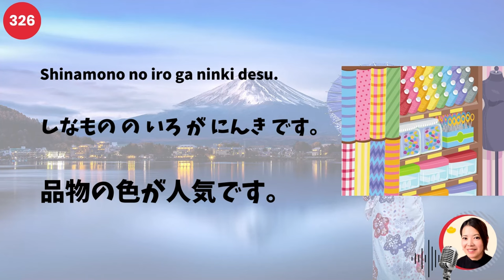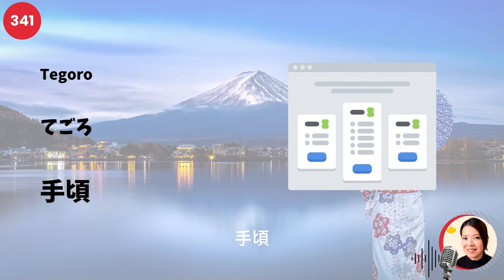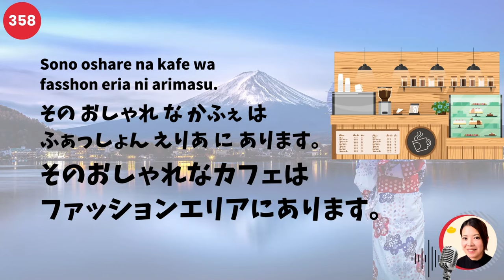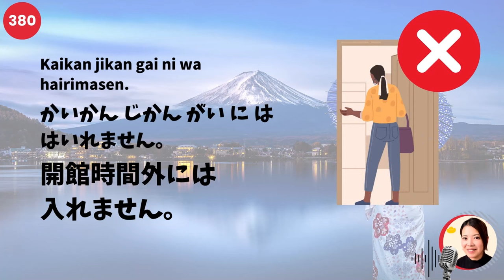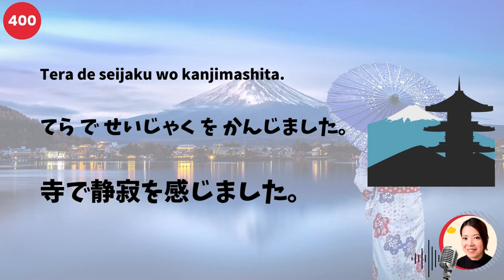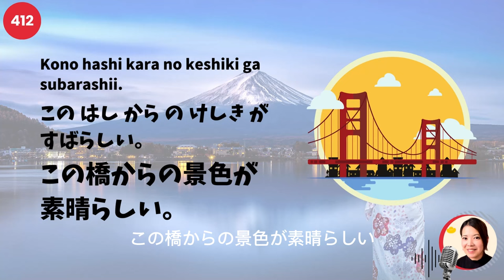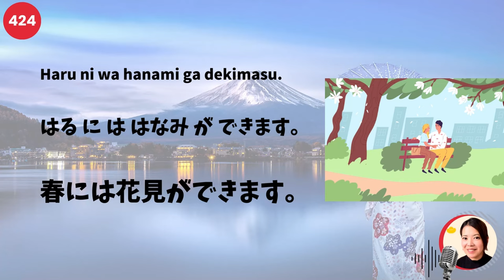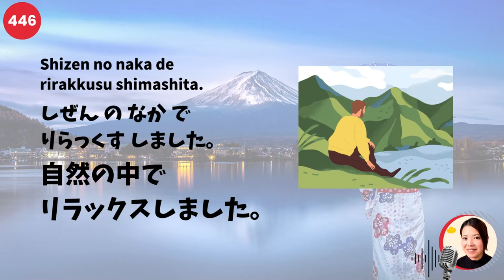‹Essential Japanese Practice› Learn 150 Common Japanese Words and Phrases for sightseeing!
Hi, I’m Ayano. Let’s learn Japanese grammar and vocabulary together!
In this video, I've summarized 150 essential Japanese words and phrases tailored for sightseeing in Japan.
When you visit Japan, these Japanese expressions are very useful.

‹Summary›
☑️ Elevate your everyday conversations by learning 75 Japanese words about travel!
☑️ These basic vocabularies are designed for from beginners to Intermediates, JLPT N5 to N3 levels.
☑️ First, it shows Kanji. Then, it shows Hiragana and alphabet ruby. Also, each word will be illustrated with a picture.

‹Index›
00:00 1-20
02:45 21-40
05:29 41-60
08:14 61-80
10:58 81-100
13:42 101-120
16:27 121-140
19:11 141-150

‹How to Learn Japanese with the Video›
1. Watch with Subtitles: Utilize subtitles to comprehend Japanese words and phrases.
2. Do “Shadowing” Japanese Phrases: Practice speaking along with Japanese phrases.
3. Watch Without Subtitles: Challenge yourself by watching without subtitles.
4. Repeat and Adjust Speed: Repeat the content, adjusting the speed as needed.
Note: You can also listen to the Japanese audio while sleeping.

🇯🇵 Created by Ayano, a Native Certified Japanese Teacher.
🍣 Explore Easy Japanese Conversations, Useful Vocabulary, Kanji, and Real Phrases.
🍜 Focus on Listening skills and Vocabulary Development.
🗾 By consistently watching my channel, you'll grasp Anime, Manga, and Japanese Culture like a Native.